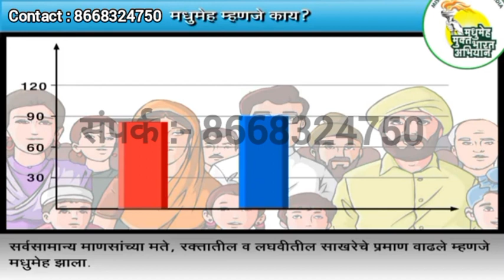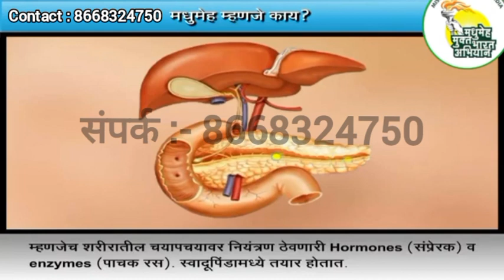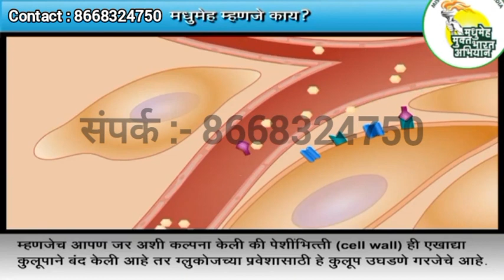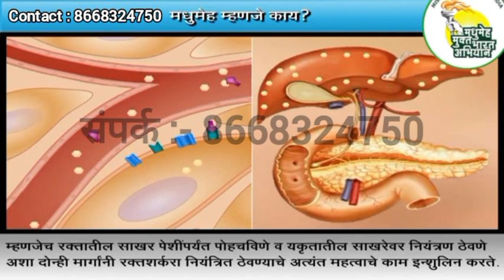मधुमेह म्हणजे काय? मधुमेह कसा होतो? याविषयी सविस्तर माहिती